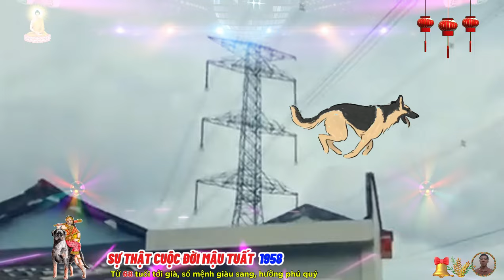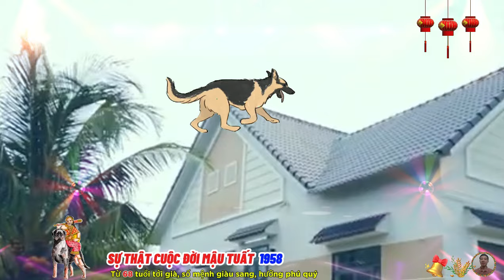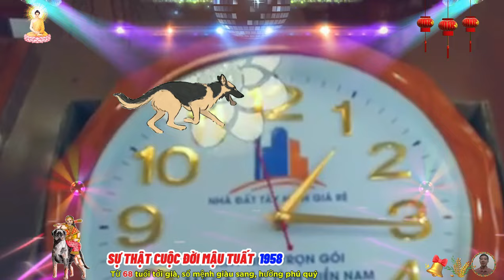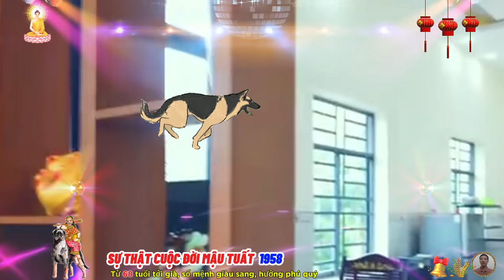☯ Chấn Động Sự Thật cuộc đời MẬU TUẤT 1958 Phật Độ HẾT KHỔ ĐỔI ĐỜI CỰC GIÀU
người tuổi mậu tuất rất thành thật và khiêm tốn, họ nổi bật với lòng trung thành, tính thụ động và khá thực tế, có số phận an nhàn, luôn thuận buồm xuôi gió, nhưng sách ghi chép vận mệnh những người tuổi mậu tuất mang cung mệnh đại gia lại cho thấy, phần lớn họ mang mệnh phú quý, đều mang tính tình cứng cỏi, quyết đoán, lòng đầy tự hào, khinh thế ngạo vật, đôi khi tự cao tự đại, có sự độc lập một cách đáng kinh ngạc.